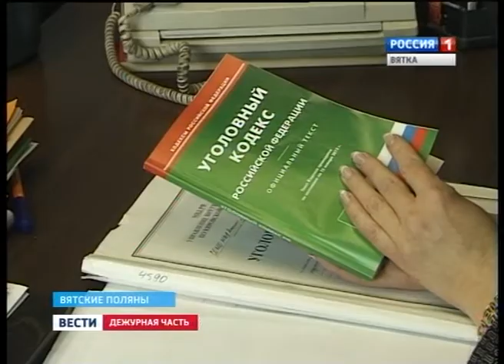Вести. Дежурная часть (02.08.2014) (ГТРК Вятка)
Обзор еженедельных новостей о деятельности правоохранительных органов.

- В Кировской области заведены новые громкие коррупционные дела. Об этом на неделе сделал специальное заявление начальник кировского управления МВД России Сергей Солодовников.

- В Вятских Полянах вынесен приговор по громкому делу организованной преступной группы. Ее члены занимались вымогательством денежных средств у индивидуальных предпринимателей и простых граждан.